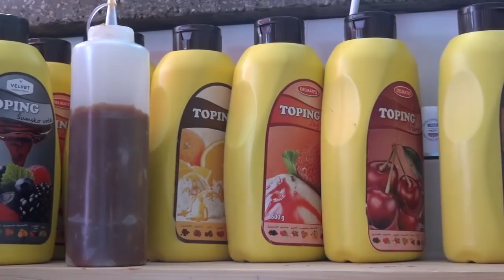Selma Andelić otvorila palačinkaru i postala uspješna poduzetnica